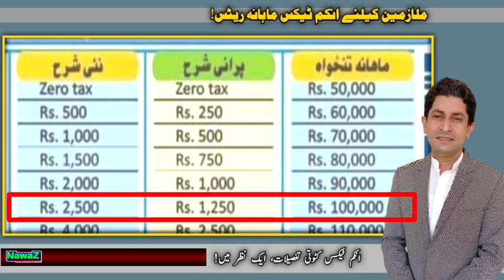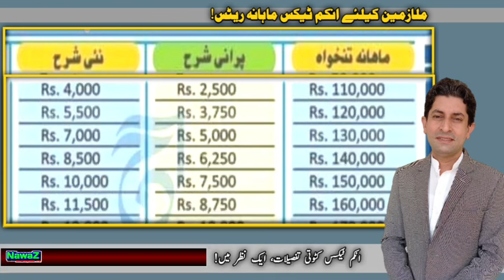Income Tax | Income Tax on Salary| Monthly Tax Rates |Monthly Tax Deduction Rates for Salaried Class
monthly income tax rate for Govt Employees
Govt Employees and tax rates